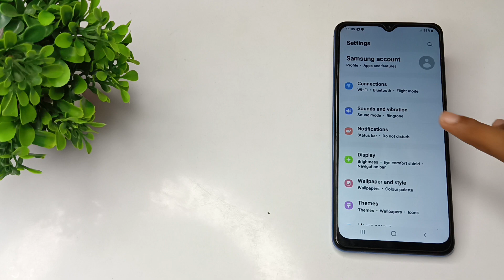How to turn off touch interaction vibration in Samsung galaxy A 22 mobile in Hindi